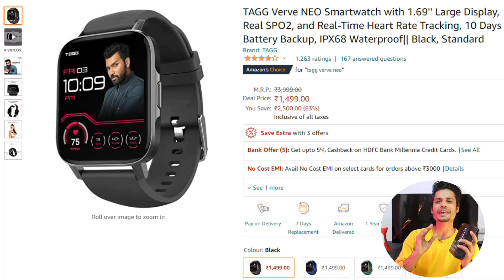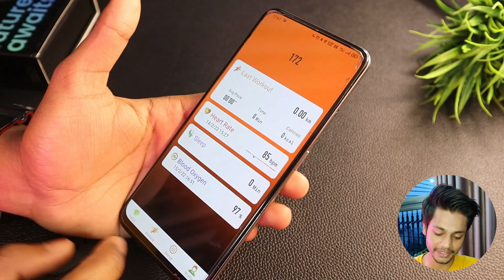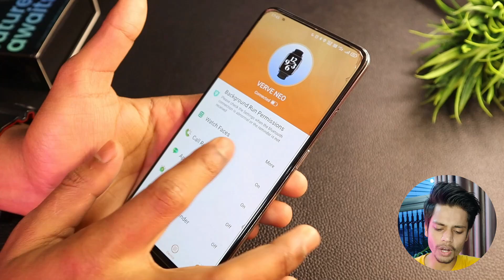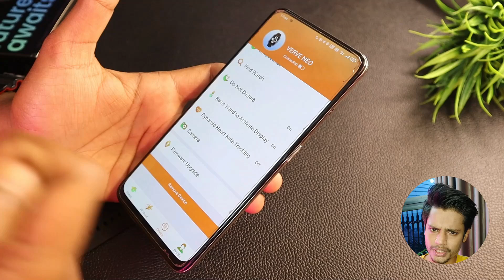TAGG Verve NEO Smartwatch with 1.69'' HD Display,SPO2,HR,10 Days Battery Backup, IPX68 Waterproof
TAGG Verve NEO Smartwatch with 1.69'' Large Display, Real SPO2, and Real-Time Heart Rate Tracking, 10 Days Battery Backup, IPX68 Waterproof| Black, Standard

Link to buy⬇⬇⬇

If this is out of stock go for alternate Smart Watch⬇️
ColorFit Icon Buzz
Boat Flash Smartwatch
Noise ColorFit Pulse
Tagg Verve Neo
Fire-Boltt Ninja 2

TAGG Verve NEO Smart Watch Feature & Specification⬇️
[1.69'' Ultra Large Display] - See the bigger and brighter picture with 500 NITS brightness. Polycarbonate Body can withstand the daily rough usage with ease.
[Breakthrough Sensors with TAGG Sense+ Technology] - For accurate data tracking while working out or doing any other activity.
[Real-time Blood Oxygen SPO2 and Heart Rate tracking] - To keep a track of your health with daily progress reports. Keep track of your sleep with sleep tracking. Female Menstrual cycle tracking helps you to be stress-free always.
[20 Sports Mode & In-App GPS] - Helps you to keep a track of your workout and the Activity Map.
[10 Days Battery Life & IPX68 Water Proof] - We make sure that nothing comes between you and your health.
[Stay Updated with Smart notifications] - Never miss out on any message or call or any other important notifications. 500 NITS Brightness, 240x280 Pixels.
[Smart Reminders] - Get water drinking reminders and sedentary reminders to make sure that you stay hydrated and active the whole day.
[Comprehensive Sleep Tracking] - Now keep a track of your sleep quality and analyze how much was your deep sleep and how much was Light sleep and track your total sleep time and wake up with. Verve NEO also helps you with Meditative breath training.

Recording Gear👇👇👇
Canon M50 Mark II
Viltrox EF-EOS M Electronic AF Auto Focus Lens Mount Adapter for Canon
Kodak Tripod T340
Amazon Basic Tripod
Boya B1 Mic

Love & Respect